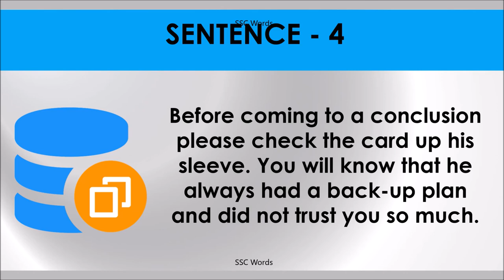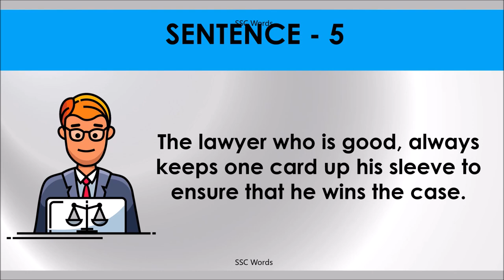CARD UP SLEEVE Idiom 987 # Meaning and five sentences # SSC Words